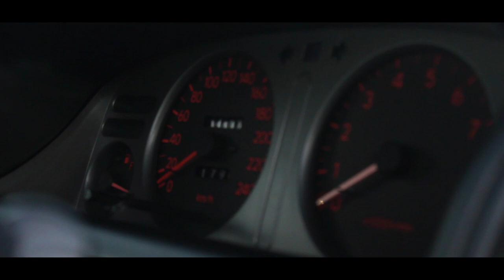TOYOTA COROLLA AE111 4AGE 20V RXI ORIGINAL FROM FACTORY!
Introducing this Ae111 all the way from Cape Town, South Africa. It is known as the Toyota RXI which has the legendary 4AGE 20V TWINCAM motor. The car is fully original as it came off the showroom  floor from Toyota.